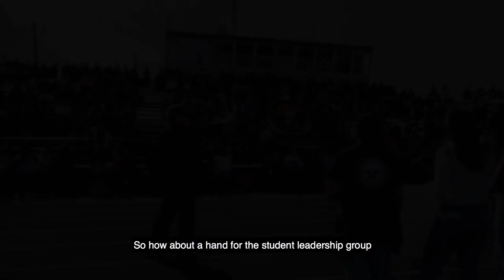Walk out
Gadsden High School students stand in solidarity and walk out.